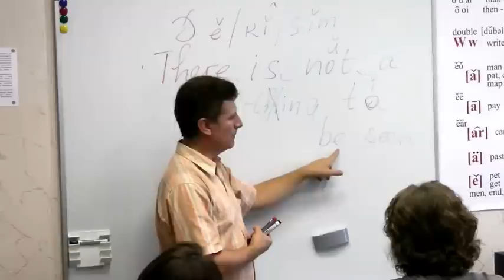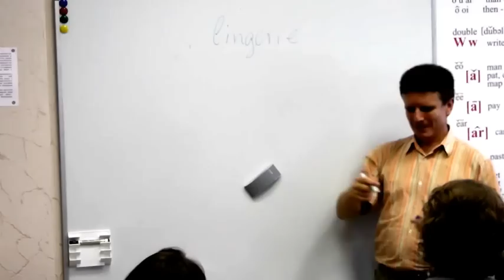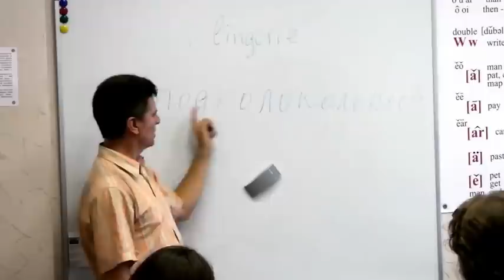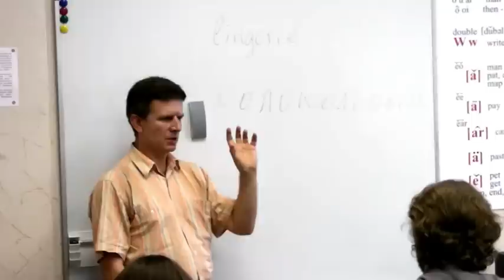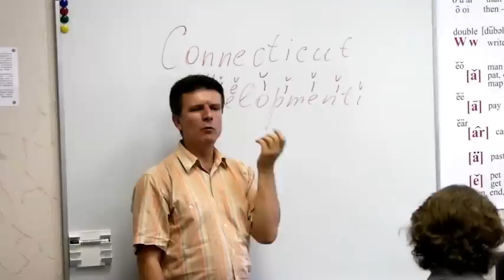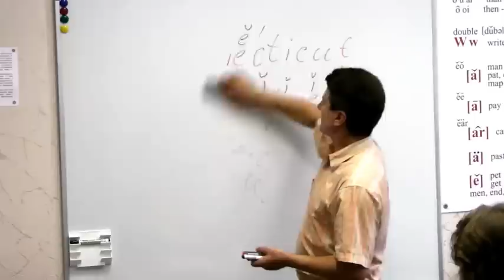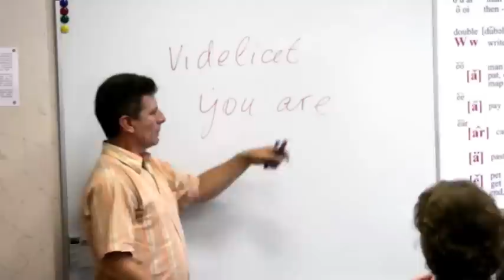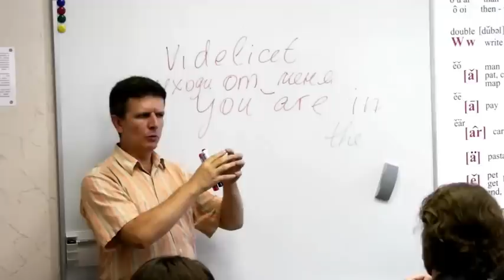Вводный урок перед мастер-классом Михаила Шестова. (Часть 2)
Полиглот Михаил Шестов: "Почему мы не можем быстро выучить иностранный язык, повысить уровень владения родным и добиться большего успеха в жизни?"...

Note. От Международного Центра Михаила Шестова. "Другие игроки на рынке" не позволят многим из Вас просмотреть это видео полностью (подробнее в "Живом журнале" Михаила Шестова по адресу:

Михаил Шестов поясняет кандидатам на мастер-классе что они не могут выучить английский (или любой другой иностранный язык) потому, что их неправильно научили читать на родном языке. Все читают по слогам, так как в школе им специально преподавался послоговой и приближенный к написанию способ чтения, принятый в церковно-приходских школах. Причина: школьников учат, в первую очередь, писать диктанты, а для этого нужно научиться читать неестественно неправильно, проговаривая в словах буквы, которые в реальной речи не читаются. Например, чтобы школьник правильно записал слово "лучше" (которое читается, как "лутше"), он должен прочитать его (про себя или вслух) его неправильно! При таком непохожем на устную речь способе "чтения" у учеников вырабатывается стойкая ненависть к чтению вслух, то есть полностью убивается возможность в дальнейшем свободно совершенствовать словарный запас или иностранные языки через периодическое - качественно-слитное - чтение фраз вслух...

Подробнее о методе смотрите - раздел "Видео".

 Мастер-классы проходят раз в 2-4 месяца в Москве. Объем информации, преподаваемой на мастер-классе, беспрецедентен.

На видео разбираются две фразы на русском языке:

"Вахмистр с вахмистршей, ротмистр с ротмистршей к Габсбургам из Страсбурга."
"Расчувствовавшаяся Мария Антоновна расчувствовала нерасчувствовавшегося Михаила Николаевича."

УЛЕТ!  Просто ВДУМЧИВО посмотрев видео, 2 десятка мальчиков-карьеристов могли бы кандидатские состряпать))))

C уважением, Наталья Михеева

P.S. Видео снималось на любительскую камеру - не обессудьте. :)
PPS. Вроде бы нет нужды, но все-таки придется пояснить, что данный материал является "дуромером", то есть те, кто не в состоянии досмотреть его до конца и не понимают, что в нем содержится концентрированная информация на тему "почему, занимаясь не по методу Шестова, никто ни русский не улучшит, ни английский не выучит?" являются полными, законченными ... :)

Урок публикуется в сокращенном виде. Ссылка на урок полностью предоставляется, а также запись на бесплатный вебинар, мастер-класс - по номерам телефонов: (Москва) or (New York).

Михаил Шестов - лингвист-полиглот, журналист-международник, педагог-новатор, автор собственной методики обучения языкам, признанной экспертами самой эффективной в мире, советник "Дня Земли" и ряда других организаций системы ООН, занесен в международную книгу Гиннесса, консультант и инструктор "Интерпола" в области совершенствования уровня владения языками, консультант российского, американского, китайского и израильского правительств в сфере повышения эффективности методов обучения.

За 25 лет своей просветительской деятельности, Михаил Шестов успел обучить свыше 40 000 взрослых и детей по всему миру.

В их числе: государственные деятели, олигархи, дикторы, певцы, актеры, эмигранты - это неполный список тех, кому посчастливилось открыть для себя волшебный мир быстрого обучения качественному английскому по всемирно известной методике Шестова.

Всегда рады ответить на практические и методические вопросы.